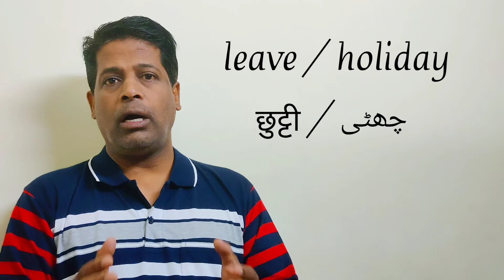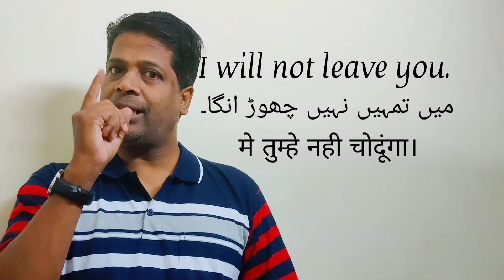leave - french leave @english । with nasir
@english with nasir | ENGLISH WRITING
ENGLISH READING
ENGLISH SPEAKING COURSE
uploaded by English_with_nasir youtube channel

90 DAYS COURSE
WEEKLY 4 DAYS CLASSES |

ENGLISH WORDS PRONOUNCIATION , HINDI , URDU MEANING |
QUESTIONS TAGS , AFFIRMATIVE |

ENGLISH GRAMMAR , ENGLISH SENTENCES , ENGLISH ALL TENSES|

ENGLISH CORRECT ACCENT , ENGLISH COMPLETE GRAMMER COURSE |

THIS COURSE IS FOR ALL AGE GROUP PEOPLE , HOME CLASS IS AVAILABLE |

WELL TRAINED TEACHERS WILL BE PROVIDED , TIME AS PER YOUR SCHEDULE|

COURSE FOR ENGLISH , HINDI , URDU , KANNADA MEDIUM PEOPLE |
BUSINESS ENGLISH , INTERVIEW QUESTIONS AND ANSWERS

HOUSE WIVES CAN ALSO JOIN AND LEARN , ENGLISH SPEAKING COURSE FOR SALESMEN , COURSE FOR UNEDUCATED PEOPLE AS WELL|

FOR MORE DETAILS CONTACT 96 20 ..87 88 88 NASIR

Comments
english with nasir..